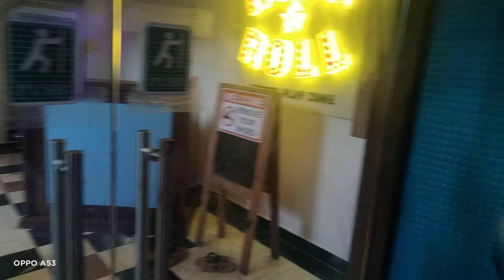new opening play zone for kids,in matoshree so much fun 😀😀😀😀😀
Mumbai matoshree me bachho k liye 24 April ko new play zone open hua hai

Matoshree sports club, jogeshwari- Vikhroli link road,mmrda colony, Andheri East, mumbai 400093